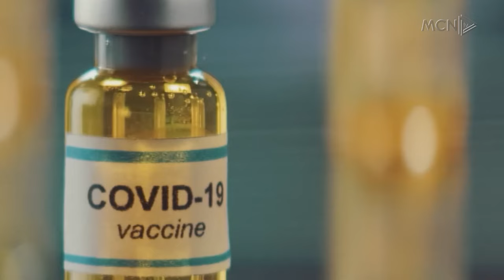Asnjë dozë Astrazeneca në Shqipëri/ Daja: U përdorën 423 mijë doza, nuk raportohen vdekje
Në Shqipëri janë aplikuar 423 mijë doza vaksine Astrazeneca, ndërsa prej dhjetorit të vitit 2021 nuk janë përdorur më.
Teksa në botë kompania e ka tërhequr këtë vaksinë për shkak të efekteve anësore deri në vdekje, Instituti i Shëndetit Publik konfirmon se në vendin tonë nuk ka pasur asnjë humbje jete për këtë arsye.